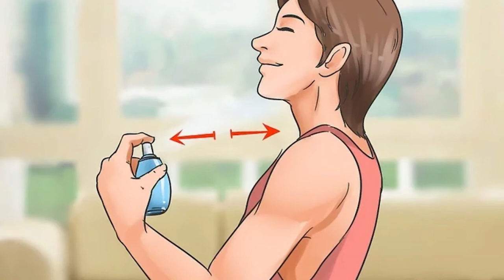11 ITEMS NOT TO WEAR ON A PLANE EVER | By Life Beam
11 Items Not To Wear on a Plane Ever.

Planes are usually very strict with what kind of things people can bring into them, to avoid any kind of possible dangers or complications during flight.

So, it shouldn't surprise anyone that there are SOME things you should never take there.

Stay until the end of our video to find out which things you should avoid at all costs for bringing or wearing on a plane, and also subscribe to our channel for more great videos like today. Without further ado, let's begin with our countdown!

Eleventh Place: Super-Tight Socks

Tenth Place: Power Banks

Ninth Place: High Heels

Eighth Place: Fire Hazards

Seventh Place: Skimpy Clothing

Sixth Place: Offensive Clothing

Fifth Place: Jewelry & Metal

Fourth Place: Strong Perfume

Third Place: Contact Lenses

Second Place: Unbreathable fabrics

First Place: Jumpsuits

So, what's your opinion on these items you should never, ever wear on a plane?